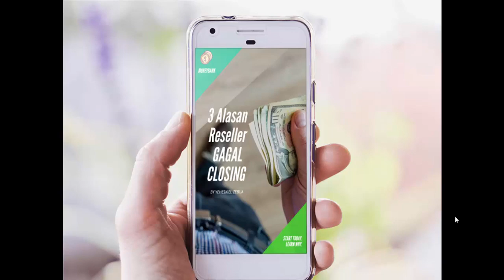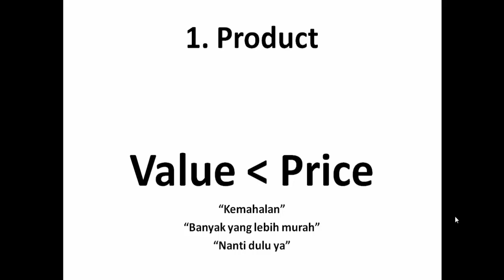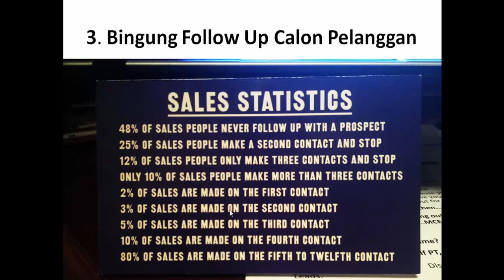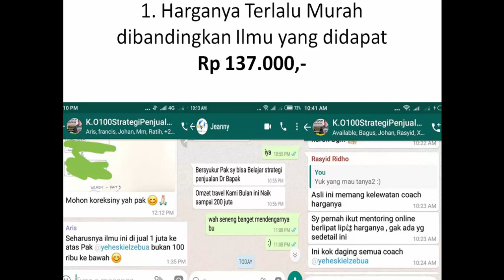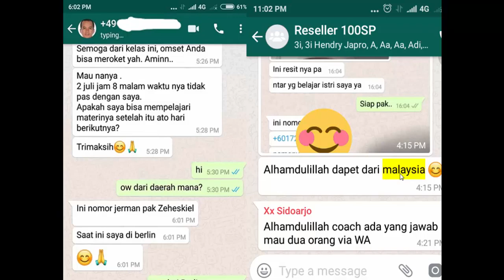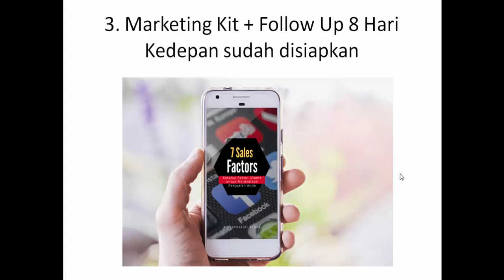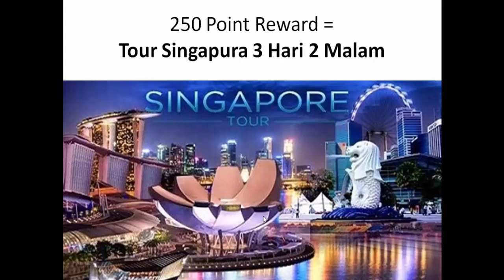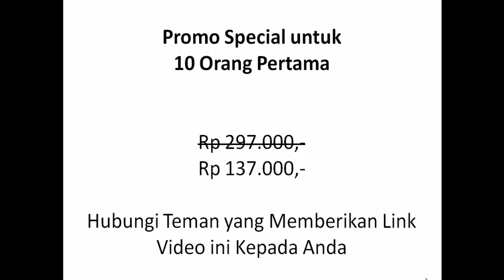3 Alasan Reseller Gagal Closing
3 Alasan Reseller Gagal Closing
Dan ini cara mengatasinya

Kelas ONLINE 100 Senjata Marketing

Anda akan Dimentori Langsung oleh Praktisi & Coach Berpengalaman: Yeheskiel Zebua

1. Penulis Buku National Best Seller Rocket Marketing

2. The Youngest Certified Guerrilla Marketing Coach in The World approved by Mitch Meyerson (Co-Founder Guerrilla Marketing)

3. Berhasil Melatih Ibu Rumah Tangga, Mahasiswa hingga Perusahaan Multinasional untuk Meroketkan Omset Bisnis Mereka

4. Menghasilkan omset ratusan juta hanya dengan memanfaatkan facebook gratisan tanpa iklan